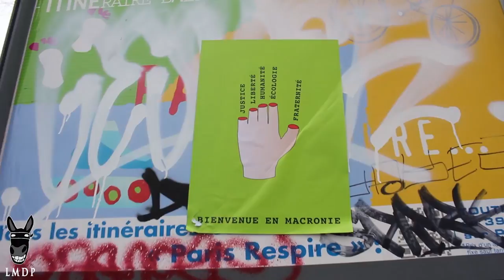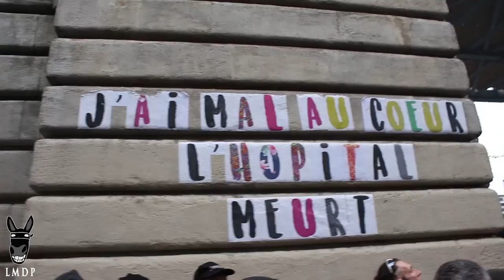Gilets Jaunes Acte 70 - A Paris, Lallement fan de la violence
Ce 14 mars 2020 à Paris, malgré les interdictions de rassemblement liées au coronavirus, plusieurs milliers de gilets jaunes se sont retrouvés pour manifester et revendiquer leurs droits, bravant le risque de contamination. Deux points de rassemblements dont l'un déclaré, bientôt rejoint par l'ensemble des manifestants, étaient prévus.

La préfecture n'a fait aucun cadeau au cortège, qui a subi de nombreuses violences et a parfois riposté contre les forces de l'ordre, notamment les unités de la BRAV-M qui ont semé le chaos parmi les manifestants.